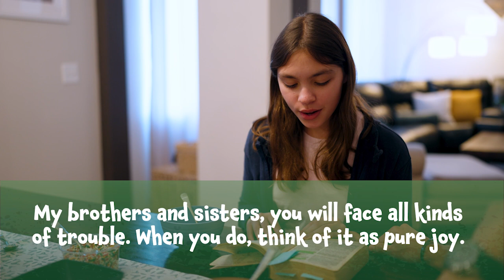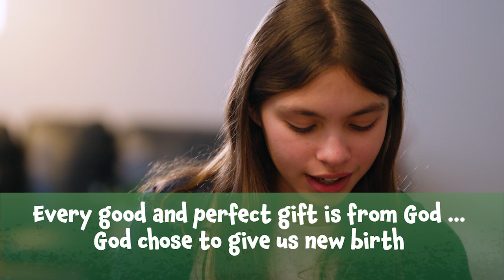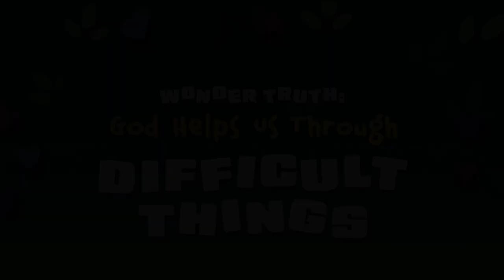Bible Story: Perseverance | Elementary Lesson | Vineyard Kids | June 30, 2024